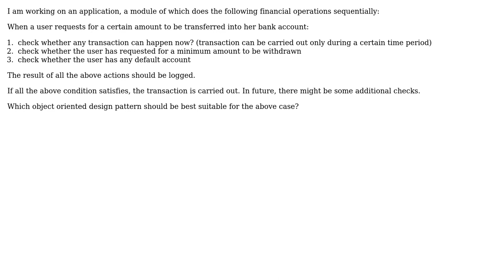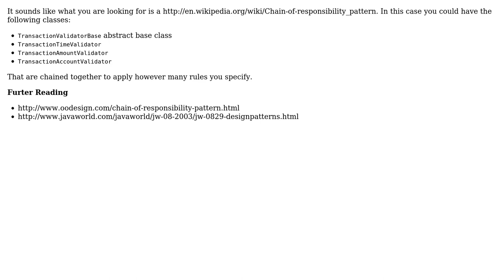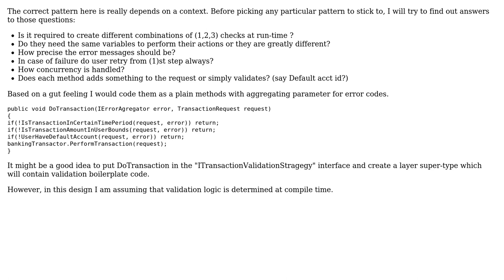Software Engineering: Best OOP design pattern for a sequence of operations (4 Solutions!!)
Software Engineering: Best OOP design pattern for a sequence of operations

With thanks & praise to God, and with thanks to the many people who have made this project possible! | Content (except music & images) licensed under CC BY-SA | Music | Images & others | With thanks to user Valera Kolupaev user p.s.w.g user kumar user julio.g user Arun and the Stack Exchange Network Trademarks are property of their respective owners. You are responsible for your own actions.